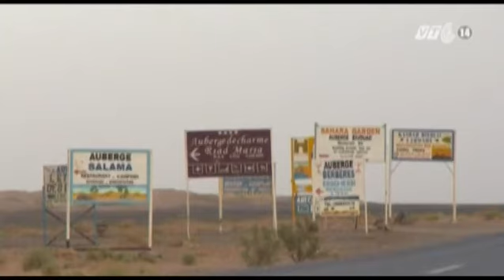VTC14_Chôn mình trong cát – Hình thức du lịch hút khách tại Maroc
(Truyền hình VTC14) - Chôn mình trong cát – Hình thức du lịch hút khách tại Maroc
Du lịch là nền tảng quan trọng của nền kinh tế Maroc khi nó đóng góp đến 10% GDP mỗi năm. Bên cạnh du lịch, các dịch vụ sức khỏe bao gồm spa và các liệu pháp chữa bệnh đã nhanh chóng được mở rộng tại đây.